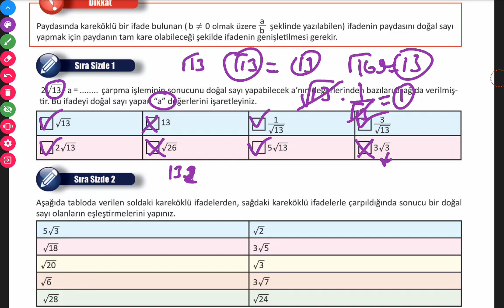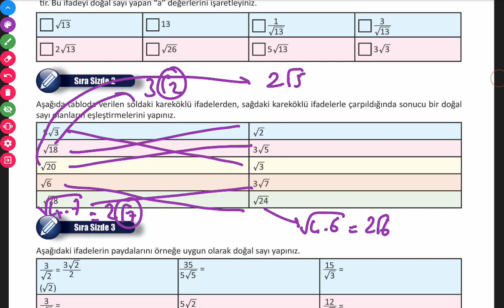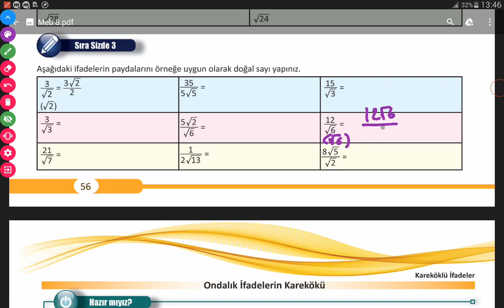8.SINIF MATEMATİK MEB YAYINLARI ( SAYFA 56 )// MATEMATİK DERS KİTABI // MATEMATİK ÖDEV ÇÖZÜMLERİ //